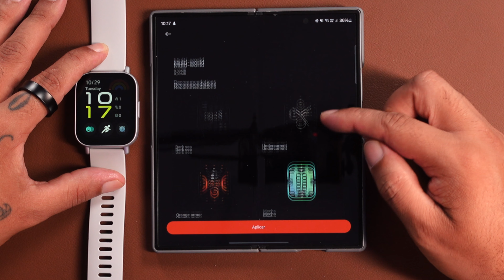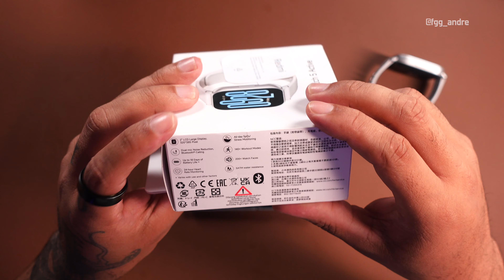O REDMI WATCH 5 ACTIVE é um RELÓGIO BARATO e tá COMPLETINHO! 😍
👨🏻‍💻 Edição: @du.eedit